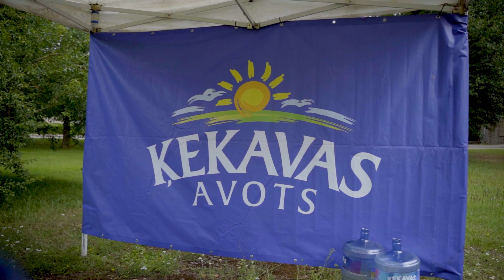Drosmes Skrējiens PĻAVIŅAS 2021 /Brave Race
17. jūlijs / Pļaviņas / Šķēršļu un piedzīvojuma skrējiens.

July 17 / Plavinas/ Obstacle and adventure race.

17 июля / Плявиняс / Забег с препятствиями и приключения.